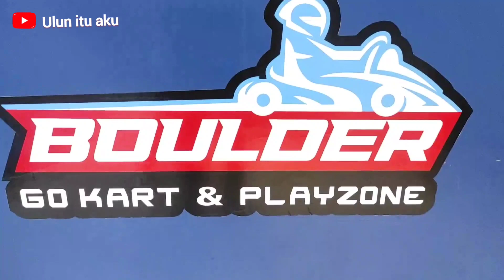Ulun main naik Go kart balapan sama bunda 😂